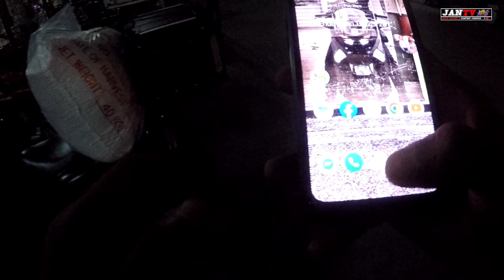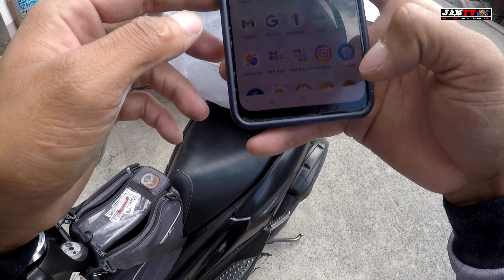50kls Ang bigat I akyat ko daw sa 5th floor 😔